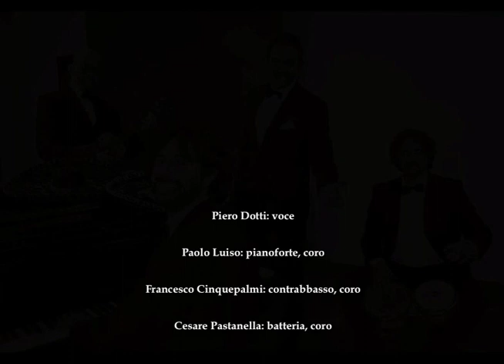Nuova Orchestrina Dotti - Quando canta Rabagliati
Autori: Giovanni D'Anzi, Michele Galdieri  (1941)

Piero Dotti: voce
Paolo Luiso: pianoforte, coro
Francesco Cinquepalmi: contrabbasso, coro
Cesare Pastanella: batteria, coro

Registrato da Cesare Pastanella presso "La Cueva del Ritmo"
Corato (Ba) - maggio 2017